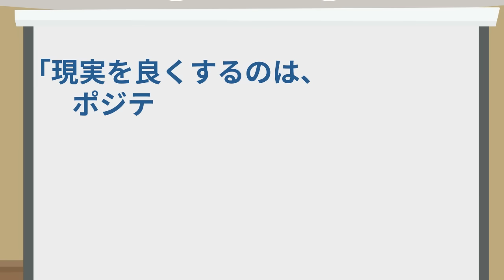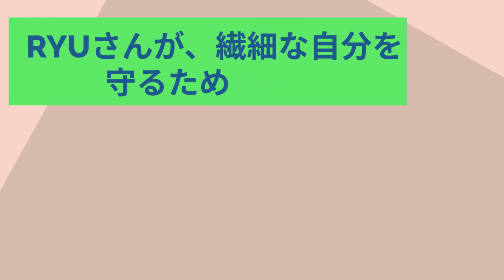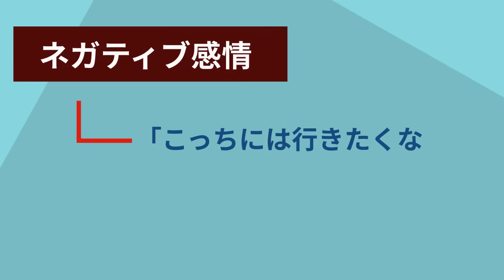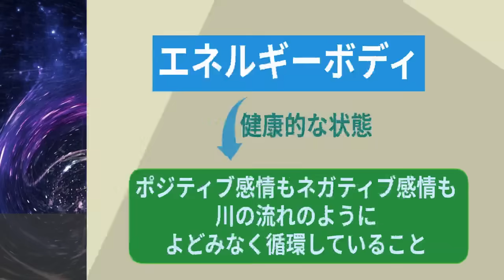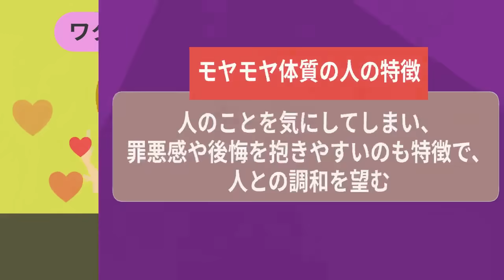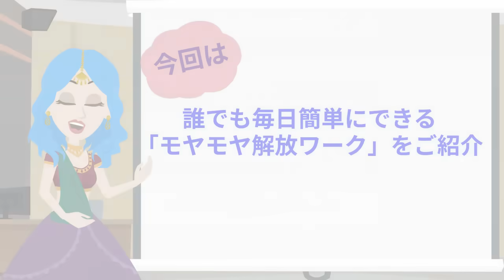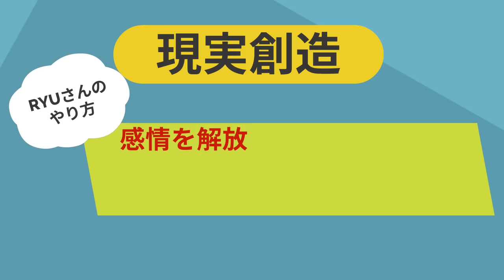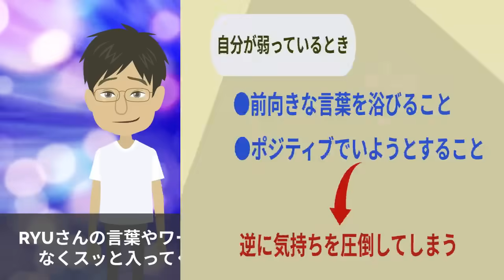【マイナス思考でも大丈夫！】「ネガティブ」や「心のモヤモヤ」の晴らし方（エネルギーワーカー、RYUさんの本を紹介）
RYUさんのYouTubeチャンネルはこちらからどうぞ♪

▼参照
タイトル：人生が自然と輝きはじめる 「ネガティブ」の手放し方
著者　　：RYU
出版社　：河出書房新社

▼動画もくじ
00:00　オープニング＋概要
03:13　①幸せになるカギは「モヤモヤ」にあった！
08:57　②感情をアウトプットすればハートが開く
12:25　③モヤモヤを解放するワーク
15:44　まとめ
16:15　コトゾラの感じたこと

なんか楽しくない。
なんか気乗りしない。
なんか好きじゃない。
ものすごく不幸というわけではないけど、すごく不満があるわけではないけれど、日常の中でなんだか「モヤモヤしてしまうこと」ってありませんか？
たとえばそれは、
「友達とのランチをキャンセルしたい」
「あの人に言われた言葉がイヤだった」
「なんとなく気乗りしない仕事がある」
といったことかもしれません。
そんなときに、
「それでも我慢して頑張らなきゃ」と無理に自分に言い聞かせたり、
「こんな些細なことで、モヤモヤしてしまう自分ってダメだなぁ」と自分を責めたりしていませんか？
「現実を良くするのは、ポジティブな思考やエネルギー」
「プラスのパワーがプラスの出来事を引き寄せる」
たくさんの本が、多くの人が、そんなふうに言っているのを聞くと、モヤモヤは良くないもの、なくすべきもの。そう思ってしまうのも自然なことかもしれませんね。
ですが、
心地悪い
焦りを感じる
なんだか不安
怖さがある
こうしたネガティブな感情は、じつはあなたの強力な味方で、人生を変えるパワーがあるんですよと聞くと、どうでしょう？
なんだか「モヤモヤ」も悪いばかりの存在じゃない気がしてきませんか？
今回は、ネガティブ感情に焦点を当てて、人生を好転させる方法を見ていきましょう。

『スピリチュアル』をテーマとしてさまざまな本を紹介しながら、
皆さんが今日から実践できて、わくわく・ハッピーになれるような情報をお届けします。
素敵な人生や理想の未来を手にするお役に立てれば幸いです(^^)

当チャンネルでは人生を楽しく豊かにしていくためのサポートを目指しています。
書籍から得た情報を元に原著作物の複製とならないよう構成し、最大限、書籍の素敵なポイントや魅力を発信するよう心がけております。
しかしながら、万が一行き届かない点があり、動画の取り下げなどご希望される著作権者の方は、お手数お掛けしまして恐れ入りますが、下記の連絡先までご連絡いただけますと幸いです。

引き続き、著者の方々、出版・報道に携わる方々への感謝と敬意を込めてチャンネルを運営していきます。
今後ともよろしくお願い申し上げます。